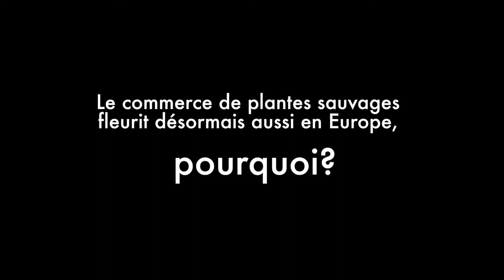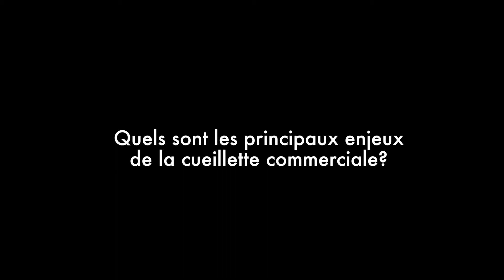L'industrie du sauvage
D'une pratique traditionnelle, la cueillette de plantes sauvages s'est aujourd'hui muée en véritable activité économique. Le projet Flores, initié par Claire Julliand, accompagne les cueilleurs dans la professionnalisation de leur métier.